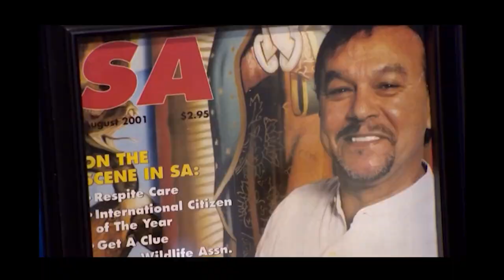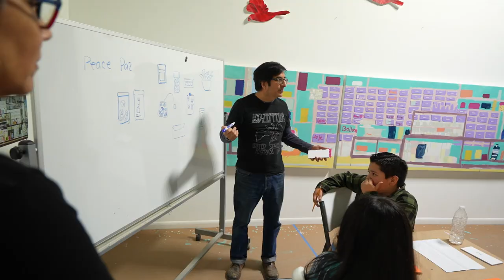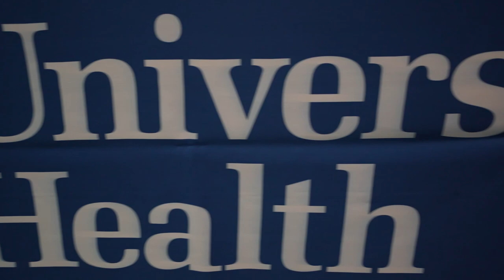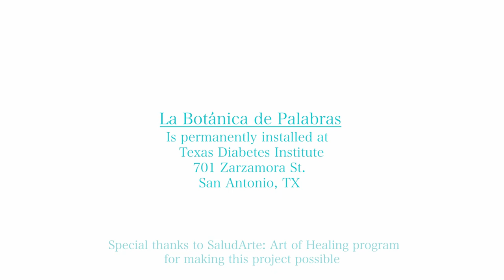Botánica de Palabras, 2023 by Briscoe Elementary 4th grade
In December 2023, S.M.A.R.T was invited by University Health, SaludArte Art of Healing program to reinterpret San Antonio artist Jesse Treviño's original painting, La Curandera. S.M.A.R.T was thrilled to have this opportunity.

We enlisted our 4th grade team from Briscoe Elementary to begin the project. After studying Jesse's iconic San Antonio works and understanding his personal story, the students collectively decided to reinterpret La Curandera as a botánica of words that heal -  Botánica de Palabras.

Over 4 weeks in January 2023, the students worked in our S.M.A.R.T. studio. While in progress, the painting travelled to Texas Diabetes Institute where S.M.A.R.T. invited hospital staff and elderly patients to create "prescriptions" that would flank either side of the finished piece. These prescriptions are drawings of experiences or of words that heal created by the community and are permanent part of the finished piece.

With final placement in the lobby around the corner from Jesse's original painting you will find our student painting and their voices engaging with the public every single day. Art is medicine.

Thank you to:
Ms. Jennifer Emerson, Principal Briscoe Elementary School. You are a gift.
Briscoe Elementary 4th grade artists
SaludArte Art of Healing program
G.I.V. Productions
Marvin Hurst of KENS5 for airing the story